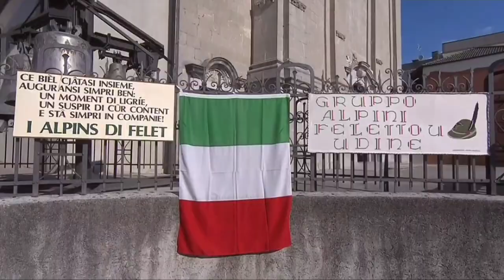Ashleigh Moolman Pasio Wins | 2021 Giro d'Italia Donne | Queen Stage 9 | Solo 8.4 km SD Worx 1-2-3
Ashleigh Moolman Pasio Wins  | 2021 Giro d'Italia Donne | Stage 9 Queen stage | Solo 8.4 km | SD Worx 1-2-3

Ashleigh Moolman Pasio from South Africa and team (SD Worx) wins the ninth stage. She takes her first win at the Giro.

Moolman Pasio was quoted saying "Wow, it feels so amazing. This is my tenth Giro, and I have never won a stage before! I have only ever finished second. I am also second on the GC, but it is really special to win a stage."

SD Worx team mates Demi Vollering and Anna van der Breggen were second and third.
General Classification

1. Anna van der Breggen (Ned) Team SD Worx 24:04:12
2 Ashleigh Moolman-Pasio (RSA) Team SD Worx 0:01:23
3 Demi Vollering (Ned) Team SD Worx 0:03:05
4 Elizabeth Deignan (GBr) Trek-Segafredo 0:06:48
5 Mavi Garcia (Spa) Ale' BTC Ljubljana 0:08:06
6 Marta Cavalli (Ita) FDJ Nouvelle-Aquitaine Futuroscope 0:08:09
7 Juliette Labous (Fra) Team DSM 0:08:20
8 Tatiana Guderzo (Ita) Ale' BTC Ljubljana 0:08:52
9 Niamh Fisher-Black (NZl) Team SD Worx 0:09:24
10 Gaia Realini (Ita) Isolmant-Premac-Vittoria 0:10:33
Abandoned

DNS Marianne Vos (Ned) Jumbo-Visma Women Team
DNS Nancy van der Berg (Ned) Jumbo-Visma Women Team
DNS Georgia Williams (NZl) Team BikeExchange
DNS Grace Brown (Aus) Team BikeExchange
DNF Pauliena Rooijakkers (Ned) Liv Racing
DNF Clara Koppenburg (Ger) Rally Cycling
DNF Nadja Heigl (Aut) Servetto-Makhymo-Beltrami TSA
Photos / Images:TV

NBC SN
Bein Sports
PMG Sport
L'Équipe TV
La Chaîne L'Équipe
ASO
Getty Images
Getty Images Sport
Getty Sport
Procyclingstats.com
Cyclingnews.com
Bettini Photos
Bettini Image
Belga
CorVos
Eurosport.com
PhotoNews
ESPN
SuperSport Variety 1

Music
1.
2. Splice app (GoPro)
Upcoming events.
June 26 - July 18 Tour de France
July 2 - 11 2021 Giro d'Italia Donne